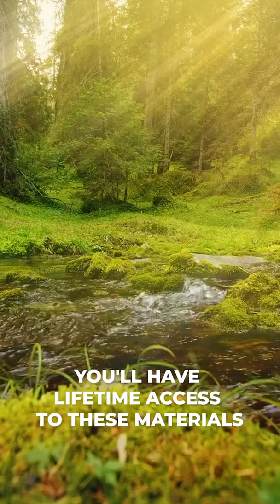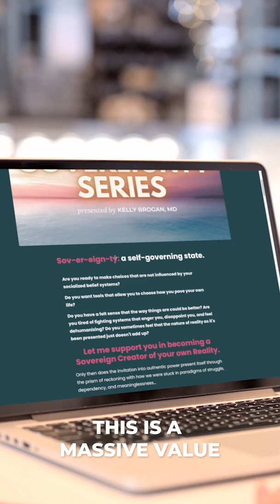Introducing Sovereignty Series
💫Sov-er-eign-ty: a self-governing state.💫

Are you ready to make choices that are not influenced by your socialized belief systems?

Do you want tools that allow you to choose how you pave your own life?

Do you have a felt sense that the way things are could be better? Are you tired of fighting systems that anger you, disappoint you, and feel dehumanizing? Do you sometimes feel that the nature of reality as it’s been presented just doesn’t add up?

Let me support you in becoming a Sovereign Creator of your own Reality.

Only then does the invitation into authentic power present itself through the prism of reckoning with how we were stuck in paradigms of struggle, dependency, and meaninglessness…

But what happens when the deception— one that we have colluded with and that has been handed down to us intergenerationally— runs even deeper than we’d like?

Well, we just keep asking questions and putting one foot in front of the other...